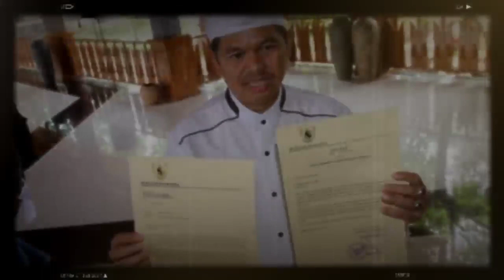BERITA DEDI MULYADI TERBARU, DEDI MULYADI KEBELET KENCING KE TOILET BAYAR 1 JUTA RUPIAH